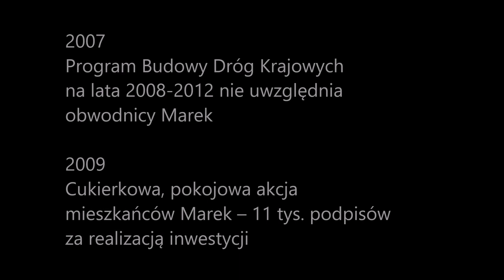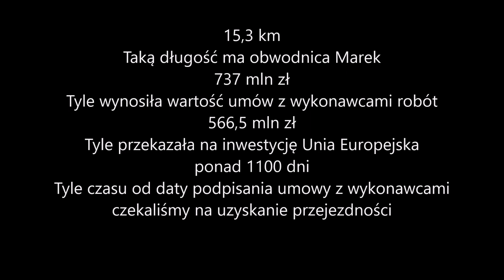Obwodnica Marek - wczoraj i dziś